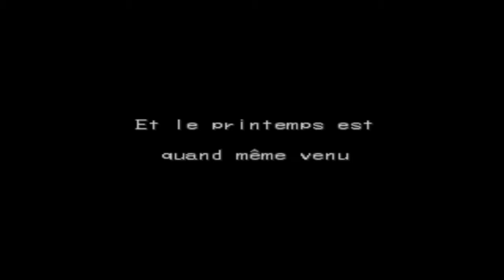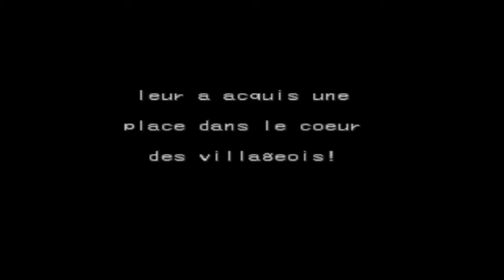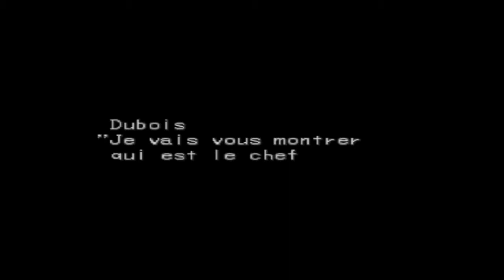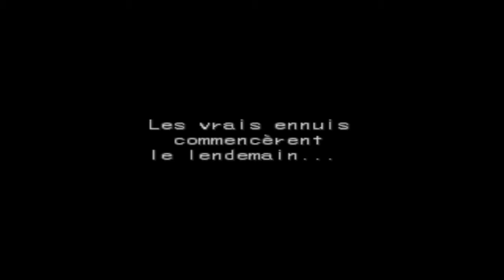Let's Play [FR] - Breath of Fire 3 - Nue & Dubois Mansion #2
All rights are belonging to their owners.